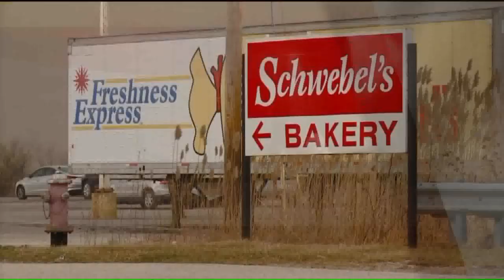Schwebel`s to close Solon bakery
SCHWEBEL'S is closing its Solon bakery in May, which will impact 204 employees. The company cites customer demand for the shutdown. More than 12-hundred Ohioans currently work at Schwebel's. There are also bakeries in Youngstown and in Licking County.